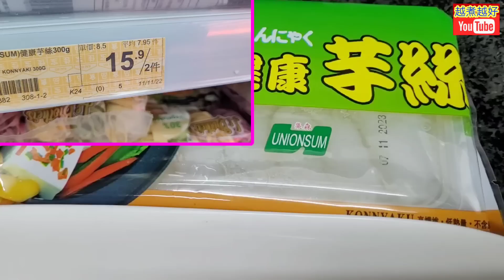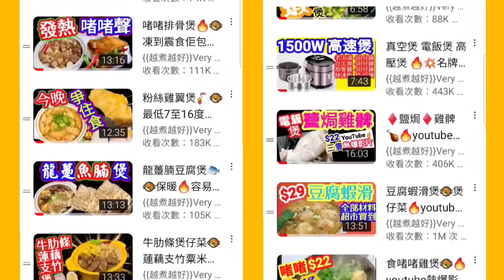烤醬雞翼芋絲煲🔥現在11C⁰❄️好凍😵‍💫蒸魚炒菜唔夠暖😣點止咁簡單🔥不用煎不用炸💢自製超惹味醬爆汁💢今晚食過🥘聽晚又想食😋加入減肥健康❤️低卡高纖食材⚡大家有冇試過🤝好食到停唔到口🥁快靚正冇難度🥁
⬇️⬇️English recipe follows⬇️⬇️
芋絲醬爆雞翼煲

材料：
急凍雞中翼（大）8隻
芋絲300克

調味料：
麪豉醬2湯匙
豆瓣醬1湯匙
蠔油2湯匙
糖1湯匙
紹興酒2湯匙
蒜蓉1茶匙

處理：
1. 雞翼，清水解凍。
2. 雞翼解凍後，倒去水分。
3. 雞翼，加入粗鹽1湯匙，乸5分鐘，去除雪味、腥味，及加入少許鹹味。
4. 雞翼，清水沖洗乾淨，擎乾水，廚紙索乾。
5. 預備好煲仔。

烹調：
1. 慢火，在煲仔內燒熱蒜蓉，加入油1湯匙。
2. 放雞翼落煲仔，大火爆香。
3. 轉慢火，加入：
     a. 麪豉醬2湯匙
     b. 豆瓣醬2湯匙
     c. 蠔油1湯匙
     大火炒勻，加入：
     a. 紹興酒2湯匙
     b. 糖1湯匙
     炒勻，加入大滾水蓋過雞翼，冚蓋，大火滾5分鐘。
4. 加入芋絲，大火滾2分鐘。
5. 加入適量的生粉芡，大火滾起。
6. 完成，可享用。

Chicken wings claypot with konnyaku in thick sauce

Ingredients:
Frozen middle chicken wings (large) 8 Nos.
Konnyaku 300g

Seasoning:
Soybean sauce 2 tbsp
Chili bean sauce 1 tbsp
Shaoxing wine 2 tbsp
Garlic sauce 1 tsp

Preparation:
1. Chicken wings, defrost in tap water.
2. The wings, pour away water after defrost.
3. The wings, add in 1 tbsp of cooking salt.  Season for 5 minutes, to remove unpleasant smells and add some salty tastes to them.
4. The wings, rinse thoroughly.  Drain.  Dry with kitchen towels.
5. Get ready for a claypot.

Steps:
1. Low flame, heat up the garlic sauce in the pot.  Add in 1 tbsp of oil.
2. Put the wings in the pot.  Fry well at high flame.
3. Turn to low flame, add in:
     a. Soybean sauce 2 tbsp
     b. Chili bean sauce 2 tbsp
     c. Oyster sauce 1 tbsp
     Fry well at high flame, add in:
     a. Shaoxing wine 2 tbsp
     b. Sugar 1 tbsp
     Fry well.  Add in boiled-up water just covering up the wings.  Cover up the pot.  Braise at high flame for 5 minutes.
4. Add in konnyaku, boil for 2 minutes.
5. Add in appropriate amount of tapioca sauce, heat up at high flame.
6. Complete.  Serve.

Temperature is 11 C right now.  It's really low.  Make a claypot with homemade sauce.  It is more healthy.

多謝你支持 👈🙏🤝💖😁